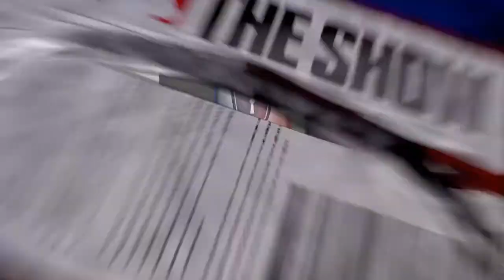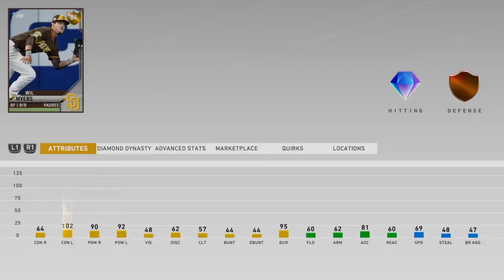I HAD TO USE THE WORST GOLD PITCHER IN THE GAME AGAINST A GOD SQUAD ON ALL STAR.. it didn't matter